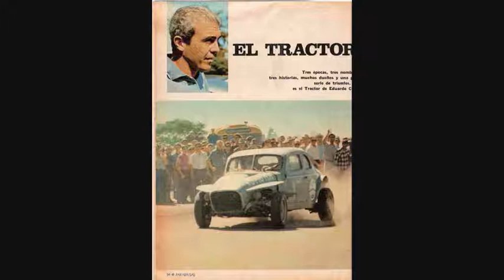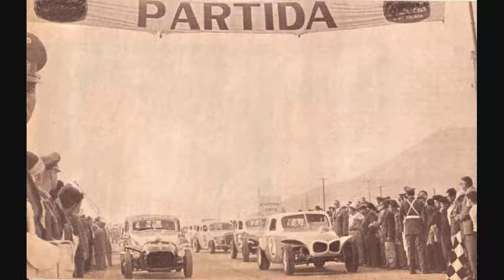Homenaje al TC IV - Los Comienzos (2º Parte)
Recorrido fotográfico por las grandes figuras de los comienzos de la categoría decana en todo el mundo.